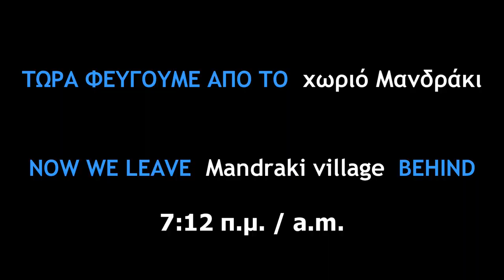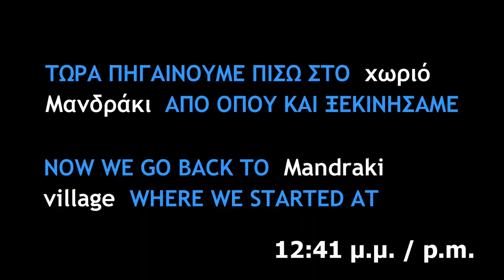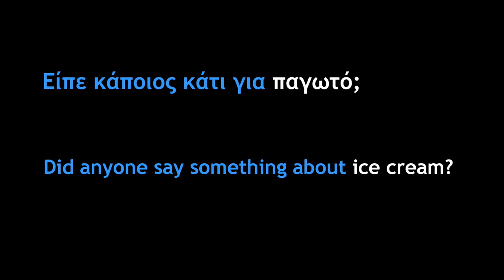Nisyros - Tribute to Easter Friday / Bright Friday of 2020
Today, on the Bright Friday of the 24th of April 2020, let's live together the today's day as we should have lived it, even virtually by watching a video. What, did you think I would leave you like that? Today, at 6:00 a.m. in the honor of our religious custom, you will be able to watch the video of the Easter Friday. We escort the icon of the Virgin Mary to the villages of Nisyros. More specifically, we go to Emporios, to Nikia and lastly to Mandraki. The icon of the Virgin Mary of the Cave also goes to Pali village during the Sunday of Thomas. Furthermore, there are other icons that visit Mandraki on these Holy days. Today you will watch a montage from the Bright Friday of the previous years, that either way for you it is going to be something new since I never have I ever uploaded this in the past. Christ is Risen, I wish you all to live for many years and remember this; We practice social distancing, we wash our hands, we stay home... and we come out to be victorious!

This text is also availabe in the Greek Language, if you change the preferred-language setting in YouTube to greek.
Αυτό το κείμενο είναι διαθέσιμο και στην Ελληνική Γλώσσα, αν αλλάξετε την ρύθμιση της προτεινόμενης γλώσσας του YouTube στην ελληνική.